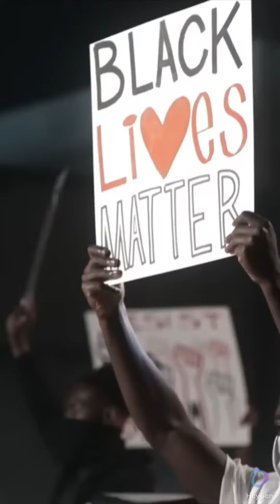DaBaby – ROCKSTAR en FRANCAIS (COVER AI)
DaBaby – ROCKSTAR en FRANCAIS